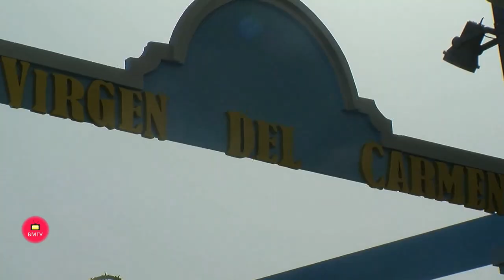Misa y Proseción de la Virgen del Carmen en el Ingenio San Pedro Alcántara con la Actuaciónb del Cor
Misa y Proseción de la Virgen del Carmen en el Ingenio San Pedro Alcántara con la Actuaciónb del Coro Son y Sal